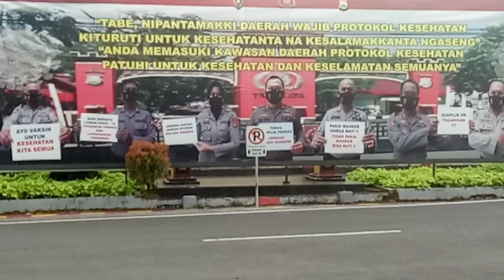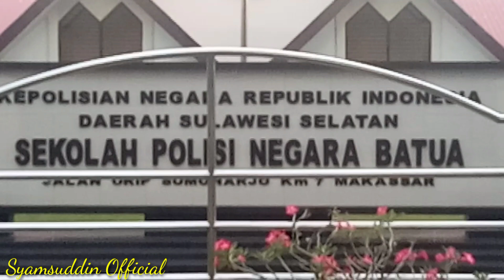KESERUAN POTONG RAMBUT PARA SISWA YANG PENU CANDA TAWA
Keseruan Para Siswa Yang Lagi Cukur Rambut Penuh Canda Tawa Sangat Menghibur Sekali